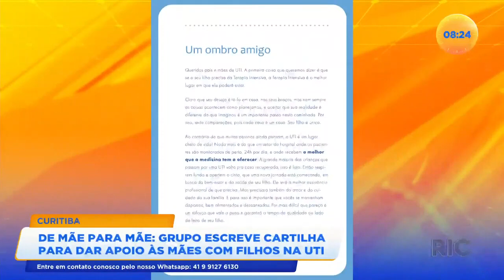De mãe para mãe grupo escreve cartilha para dar apoio ás mães com filhos na UTI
Um grupo de mães decidiu lançar uma cartilha para apoiar quem ainda está na UTI sofrendo com os medos, incertezas e inseguranças de um filho doente.